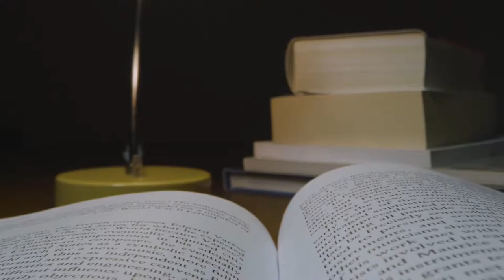#03 - Le chien guide